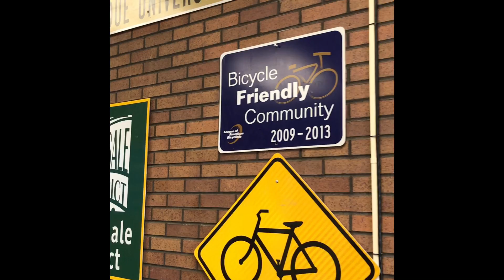Ray Martin DPW Design Tech